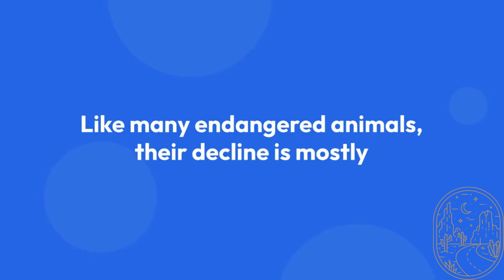top 10 worlds endangered animals # shorts